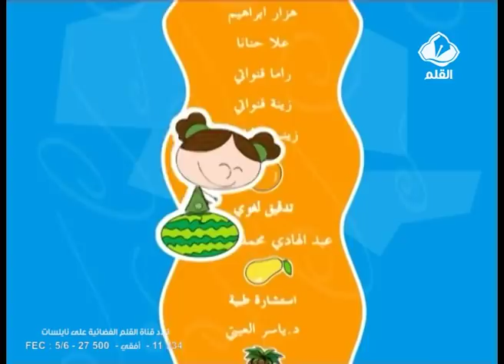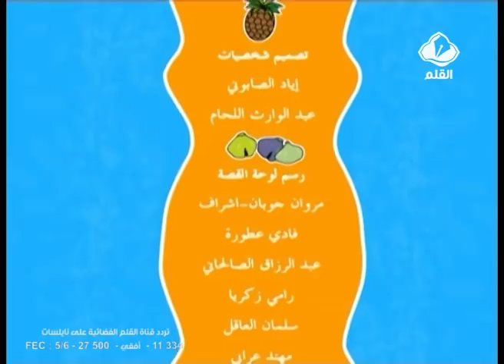نصيحة حلا الحلقة 8